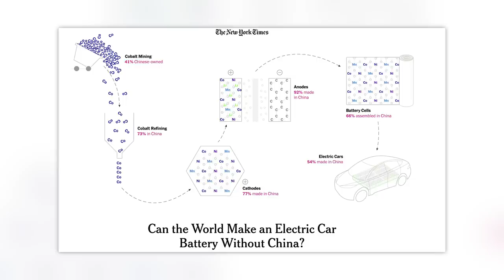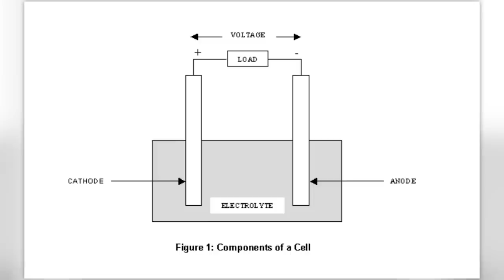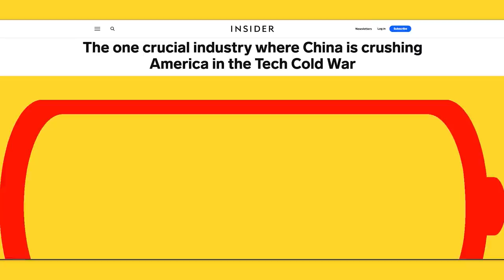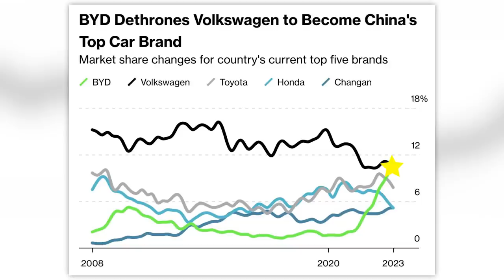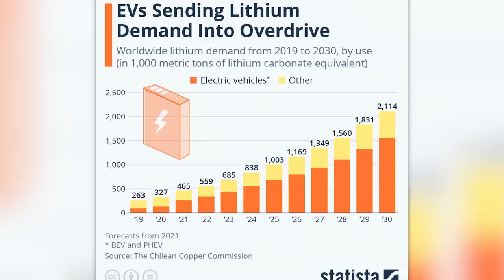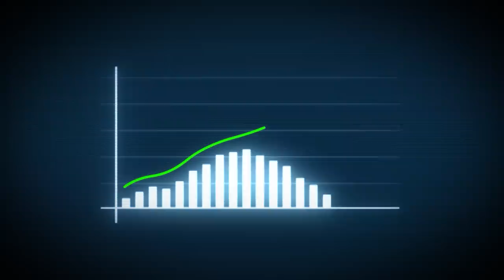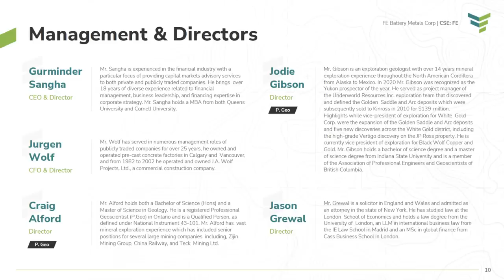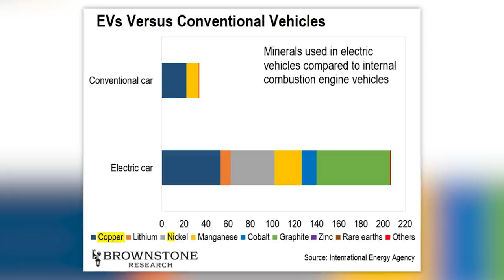China NOW Controls the Future of the 21st Century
China is now the most dominant player in the EV space controlling the one piece of tech that will define the future of our world Electric Batteries. Can the world make an EV battery without China? The answer is no! Let's break down everything you need to know about China tech and how you can also take advantage of an opportunity in the market.

Many thanks to FE Battery Metals Corp for sponsoring today's video. You can read more about their latest projects right

Stock Ticker: FEMFF